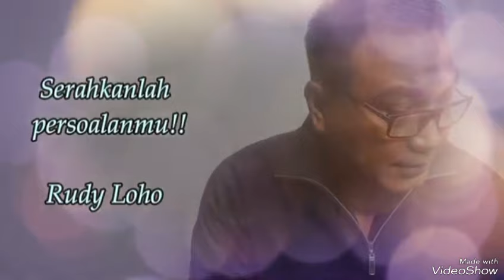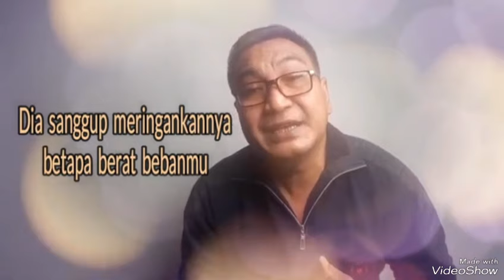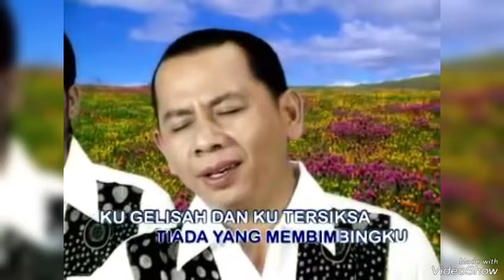LAGU ROHANII MALAM MENJELANG TIDUR II LAGU ROHANI KRISTEN II OFFICIAL MUSIC VIDEO